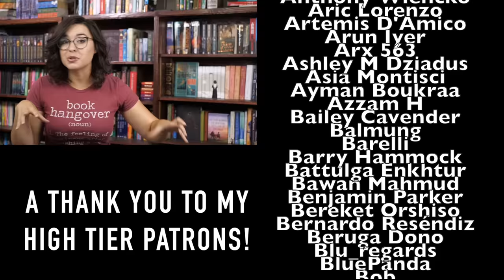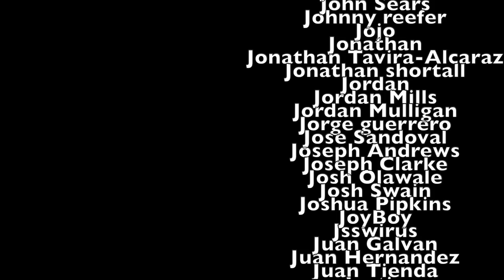What Reading Does To Your Brain